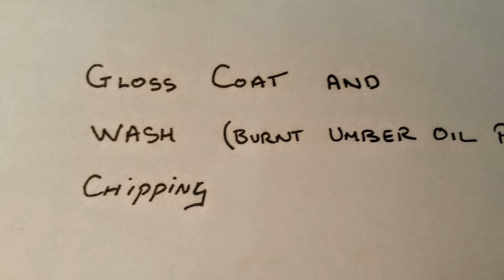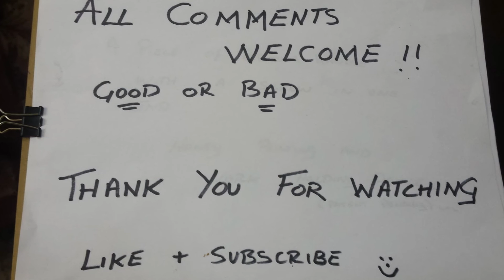Academy 1/35 M1A1 Abrams Final reveal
Well its finished... I'm not totally happy but I know what I did so Its a learning curve...